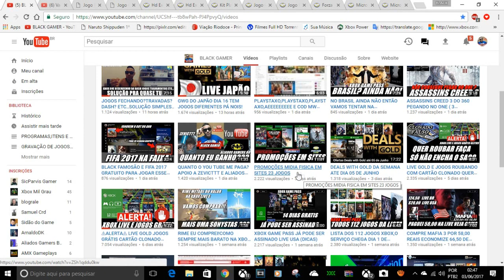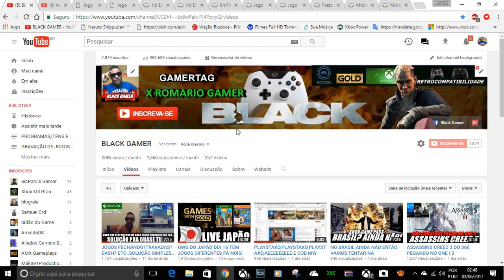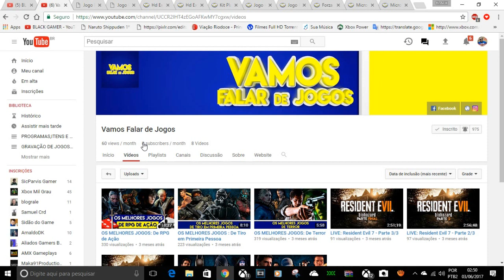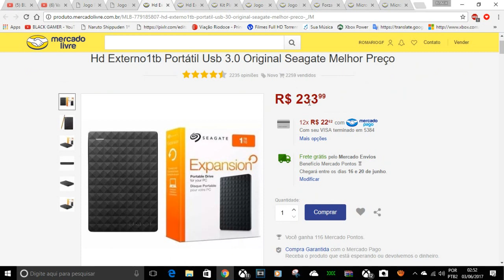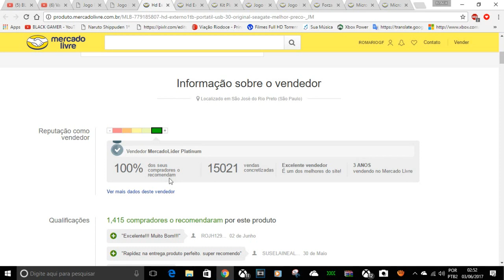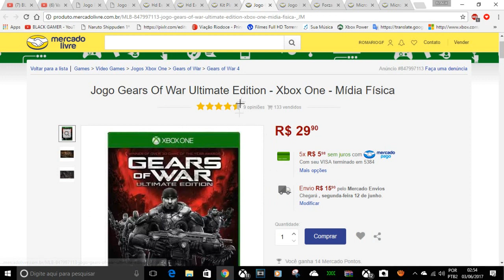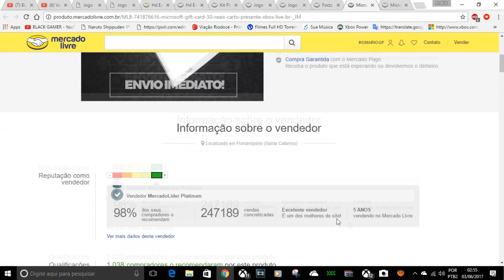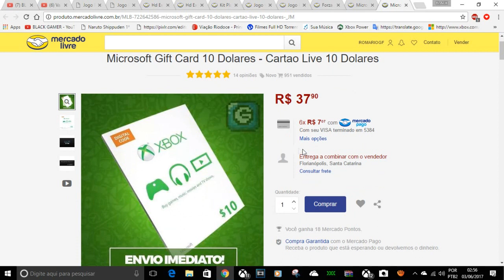CAÇADOR DE PREÇOS BAIXOS JOGOS,HD,GIFT CARD 03/06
CANAL VAMOS FALAR DE JOGOS

CONTATOS COMERCIAIS
romariogamer99@hotmail